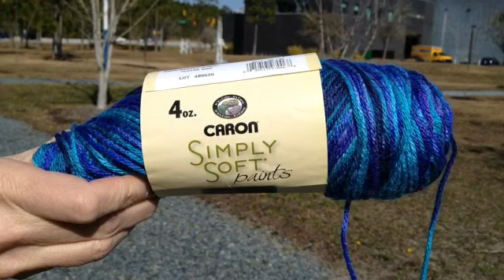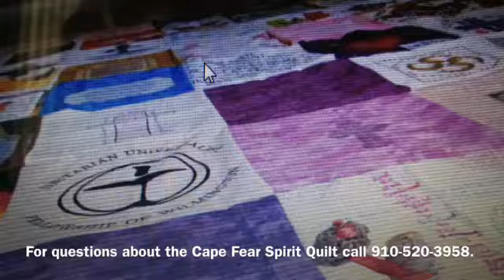Yarn Bomb the CAM! The primer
We want to yarn bomb the Cameron Art Museum- all in the name of celebrating religious diversity! Come out 11 am-3 pm March 16 to yarn bomb and view the Cape Fear Spirit Quilt!
WilmingtonFAVS.com